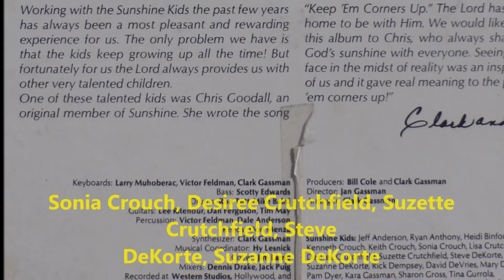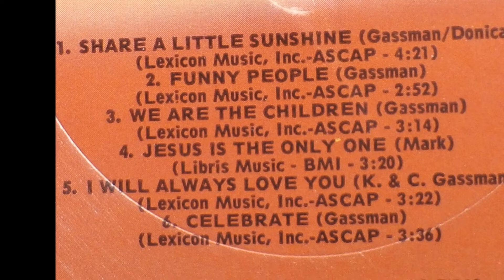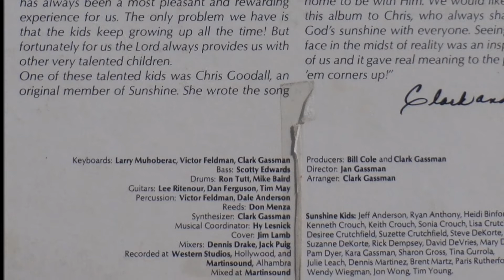We Are The Children-Clark Gassman & Janice Gassman